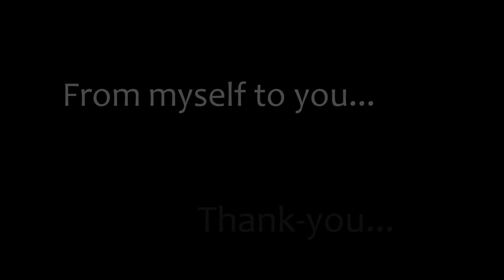Spring Clean Up Continued, Coffee, Wood Processing